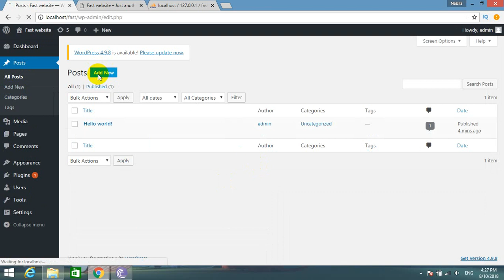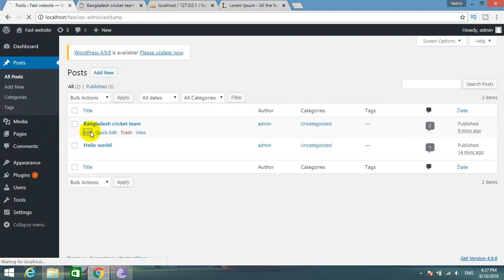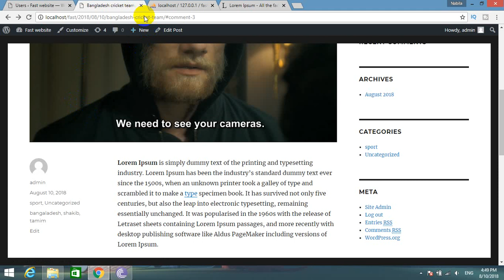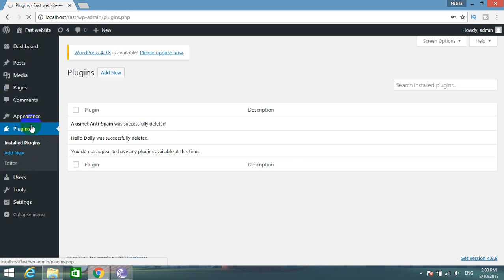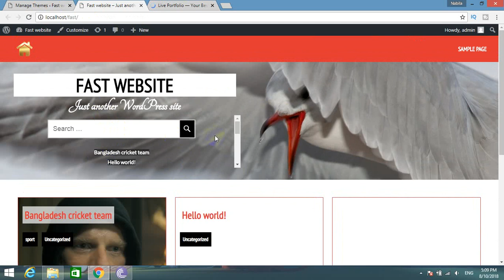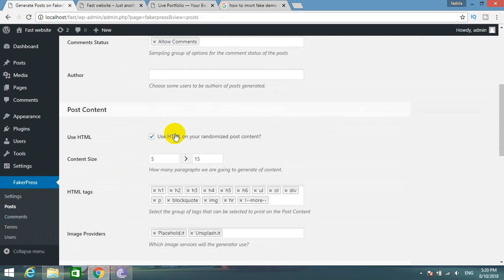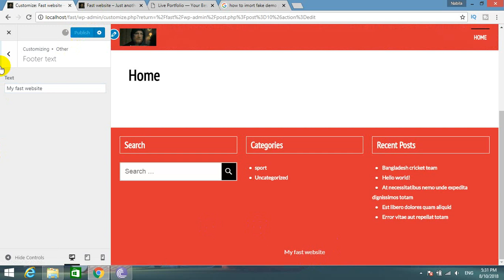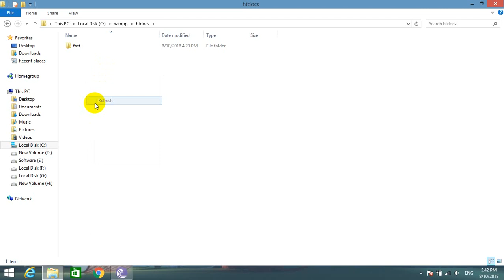Class 31 Database & Theme Customization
Database & Theme Customization